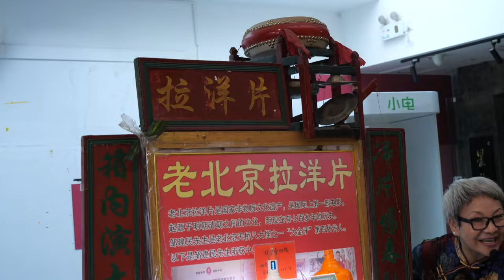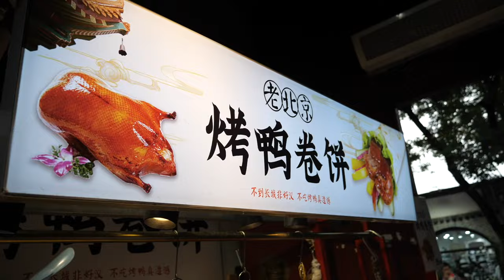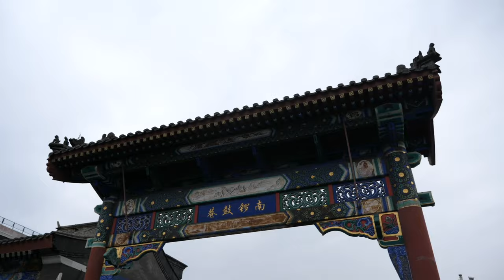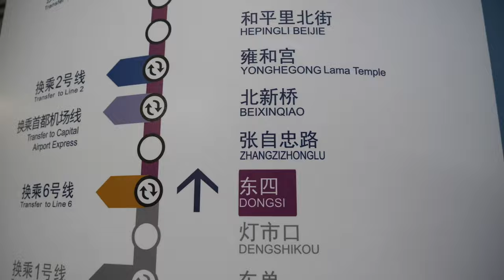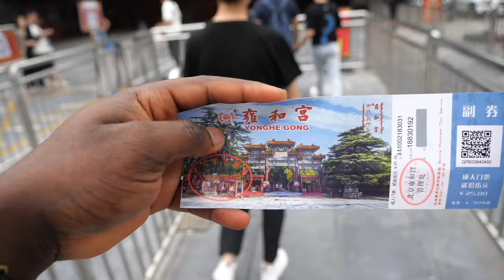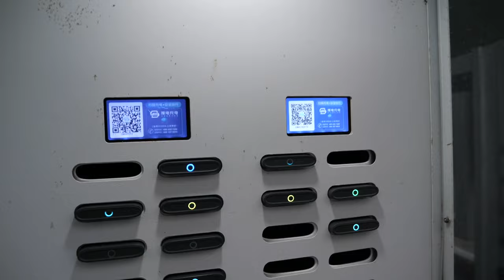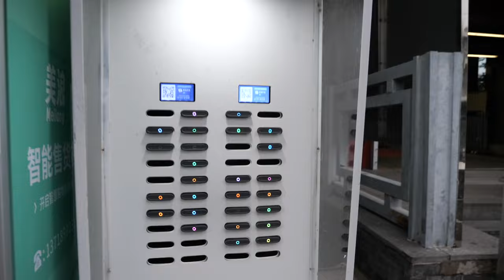AMAZING Beijing STREET FOOD and attractions in China CAPITAL | LAMA TEMPLE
The more time I spend in China the more it grows on me. The people are extremely friendly to foreigners and street food in Beijing is some of the best I have tried in Asia.

In this episode, I took you around the old side of Beijing to try some delicious Chinese street food and explore the lama Temple.